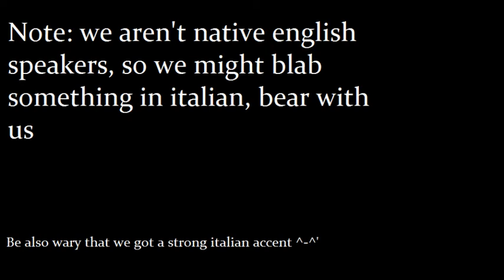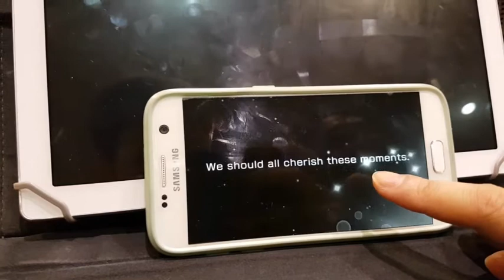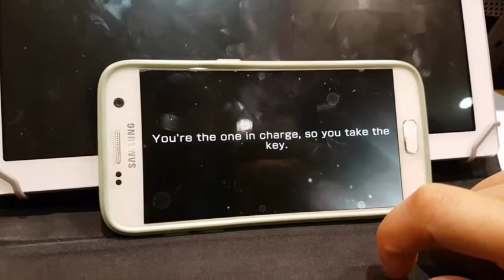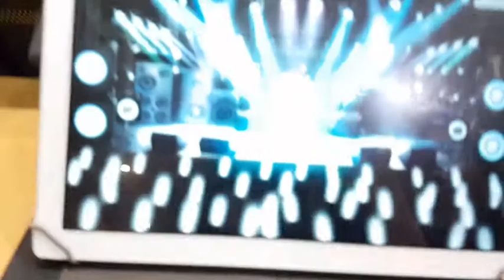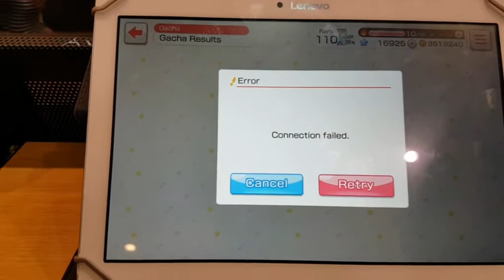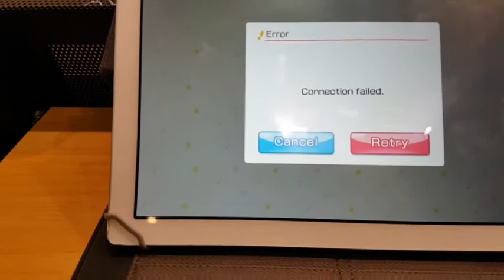BanG Dream! - I scout with a friend! - Starlight Journey Gacha 5000 + 5000 stars scout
This set is just gorgeous